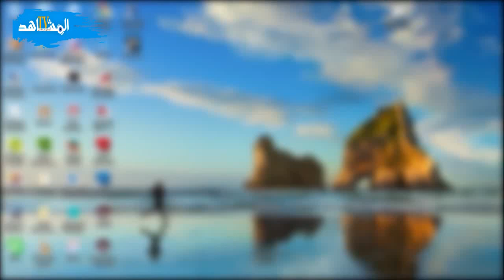أحداث خنيفرة 1973: عيدة بويقبة وابنتها فظمة أعساري ستوات الترهيب و الشيفون /التاريخ اللي ماقريناش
مللي صلبوها على جدع شجرة/التاريخ المنسي/ تاريخ  الفقراء